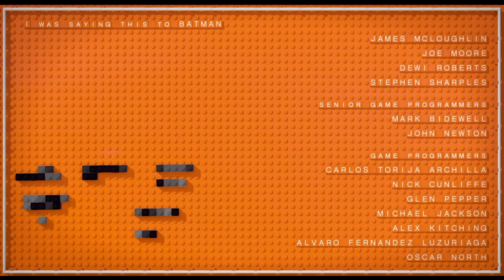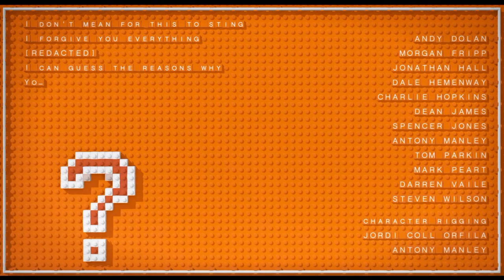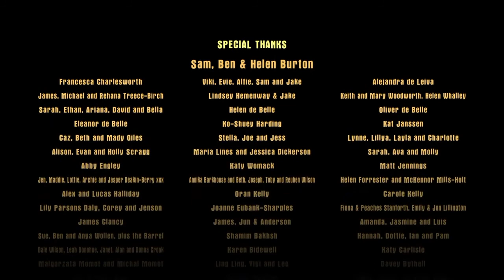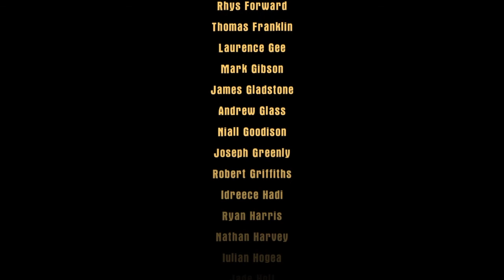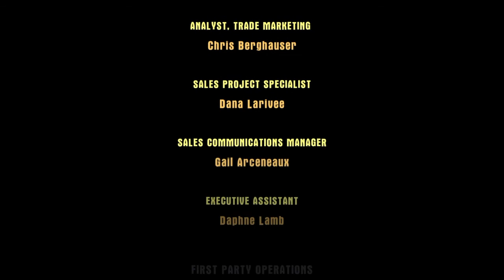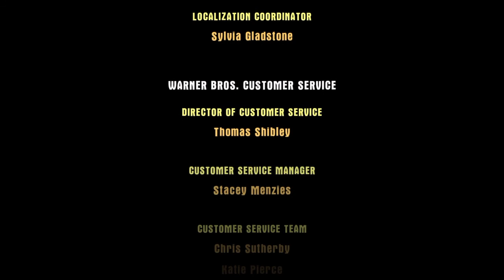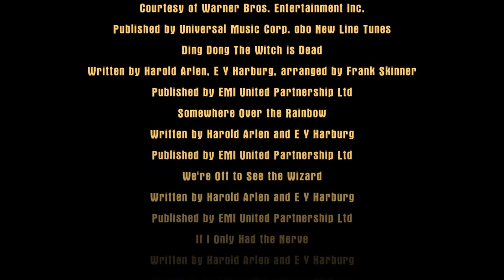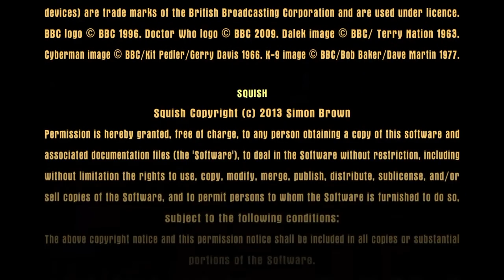LEGO Dimensions-filmsekvenser "Den sidste dimension" (Dansk)